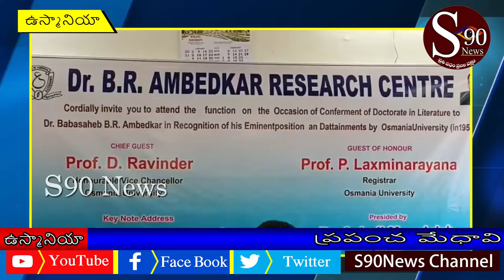Osmania University lo Dr.Br.Ambedkar goppathanam gurinchi vivaristhu